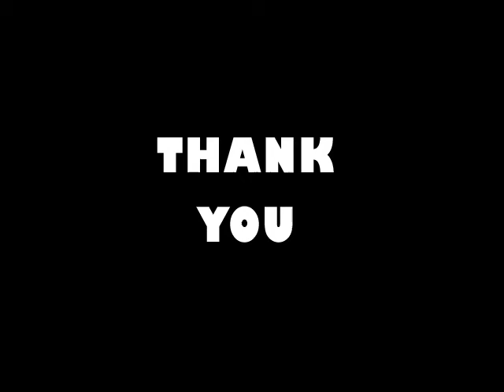Thank You Booker T!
BWA Thank You